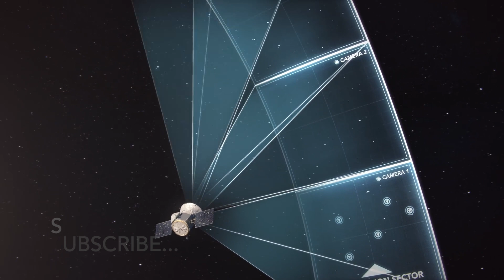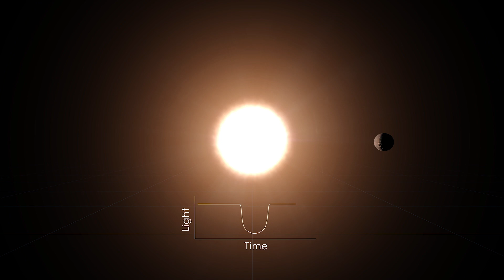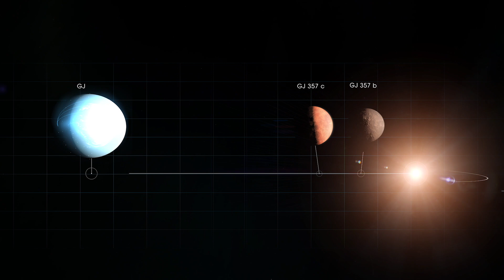பூமியை போல புதிய கோள் கண்டுபிடிச்சாச்சு! | TESS Discovers New Earth Like Planet GJ 357D | Tamil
NASA's TESS Satellite discovered earth like new planet in 31 light years distance which has liquid water in its surface, and characters where life could sustain.